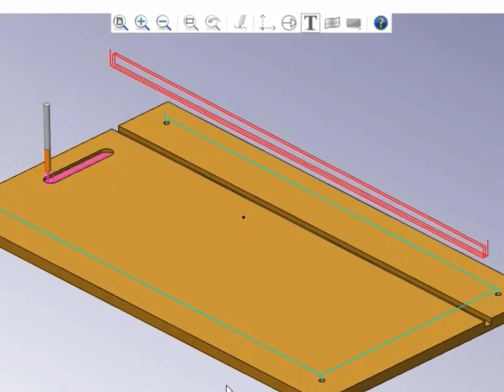Welcoming Techno-Program & Intelligent Fixings to the AES UK Launch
Welcoming Tecno-Program & Intelligent Fixings to the AES UK GRAND OPENING

Save the date 21st March - 24th March 24th 2024